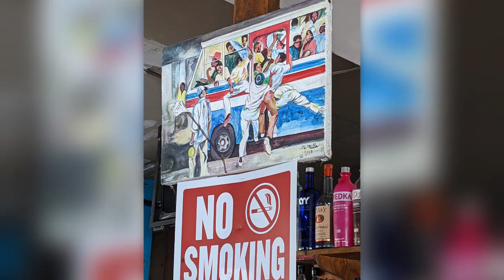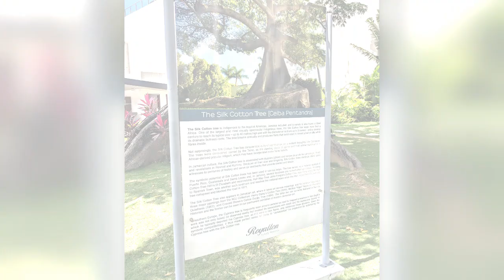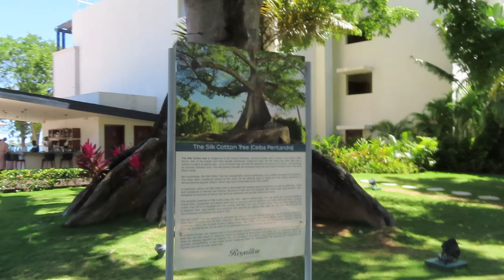Our Trip To Jamaica!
Hello friends! We went on a week-long trip to Jamaica! We stayed in Negril, Jamaica and it was great! I hope you enjoy our pics and little videos I took! :)

Link for the racerback bra adaptor!

If you'd like to try Fashom, use my link to get $10 towards your first box!

if you'd like to try Dia and Co, use my link to get $25 towards your first box! I would get credit too!

I've found a lot of Stitch Fix items that might have been a little too pricey on Poshmark instead!

Join me on Poshmark, my favorite app to buy & sell fashion.

Bras I love! Adore Me is a Monthly Subscription Service. They offer lingerie, swimsuits, pajamas, bra and panty sets etc! If you don't want to get anything that particular month, just skip it between the 1st and 5th of each month! (Full disclosure) If you use my link I would get some credit.